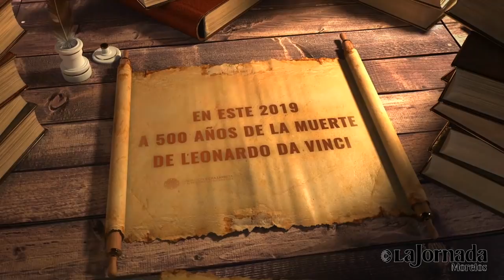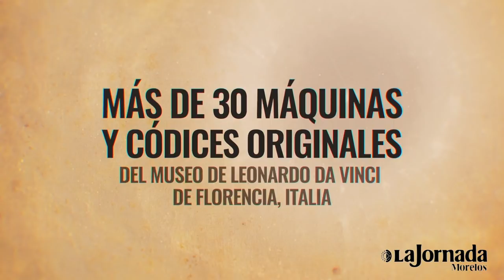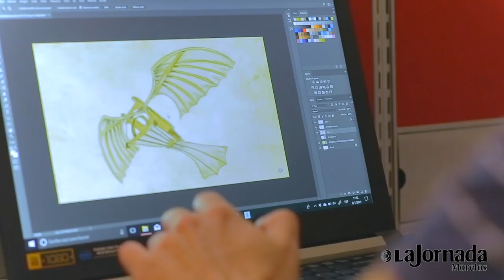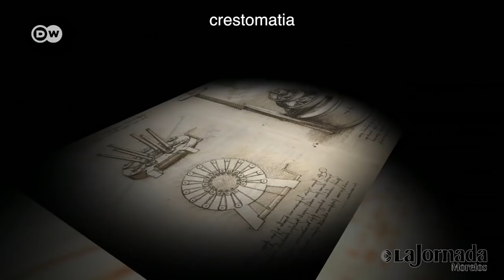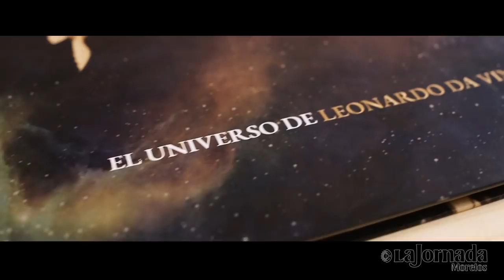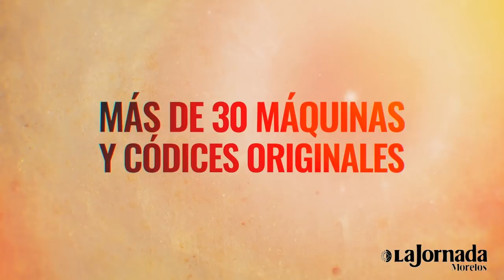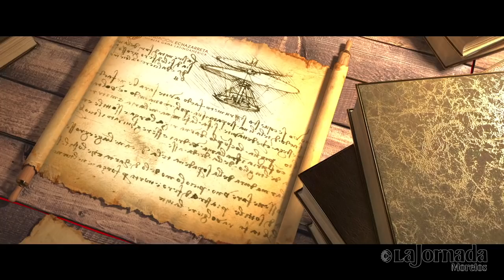ENTREVISTA EXCLUSIVA DE RAFAEL ECHAZARRETA PRESENTACION EL UNIVERSO DE LEONARDO DA VINCI